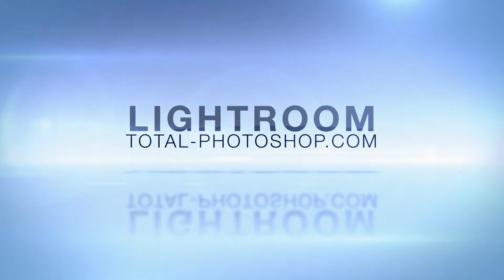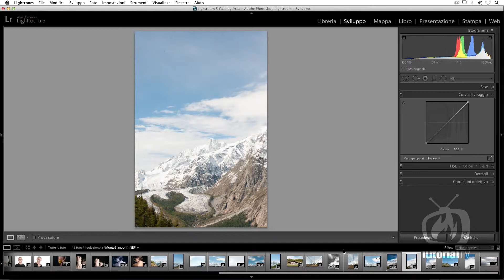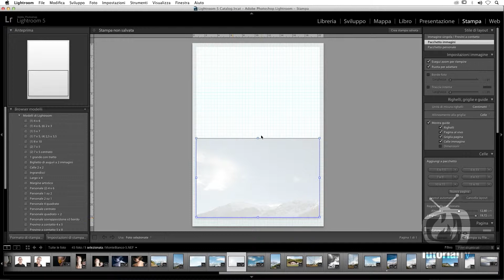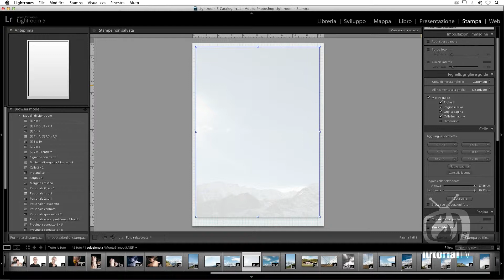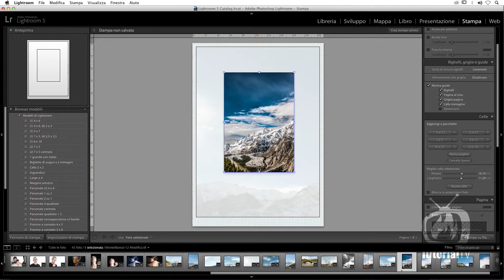Lightroom 5 - Immagini di sfondo nelle stampe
Supponiamo di voler stampare una foto da Lightroom5 e di voler rendere la nostra stampa un po' più originale inserendo un'altra foto come sfondo della pagina. Come si fa?
Eccovi una chicca davvero speciale in questa nuova puntata della Tutorial Tv in compagnia del nostro Max e della voce fuori campo che non può fare a meno di dire la sua...